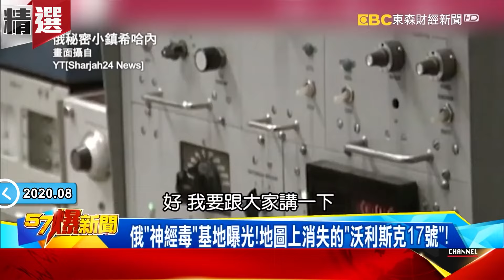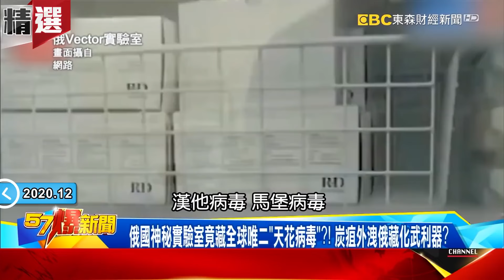普丁曾用「神經毒」絕殺政敵？！ 揭俄化武兵工廠「沃利斯克17號」！- 馬西屏 黃創夏【57爆新聞 萬象搜奇】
普丁「毒」步天下？38政敵接連中毒亡…預謀？巧合？
特工掉包「毒茶」？俄反對派領袖機上中毒…哀叫如鬼嚎！
奪命毒劑潑眼、獄中投毒！普丁下「絕殺令」…逼死政敵？
洩國家洗錢內幕？俄富商橫屍街頭…胃部驗出「斷腸草」！
俄「神經毒」基地曝光！地圖上消失的「沃利斯克17號」！
蘇聯「化武重鎮」解禁 神秘「希哈內」化武工廠曝光！
16世紀驚天預言曝光！ 爆俄擁恐怖化武 牽手大陸造全球第二霸權？！
大師「預言」2021再陷病毒危機？！ 俄「內褲藏毒」暗殺爆藏化武兵工廠？
俄國神秘實驗室竟藏全球唯二「天花病毒」？！ 炭疽外洩俄藏化武利器？
中俄通話熱線嗆美「真金不怕火煉」… 中俄聯手打造「第二霸權」？！

每週有小編💁🏻‍♀️為大家整理主題式精選，請大家多多支持～